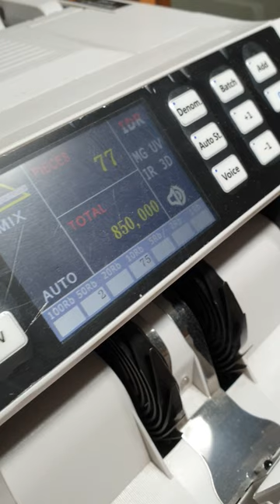uang baru tidak bisa dihitung di mesin uang